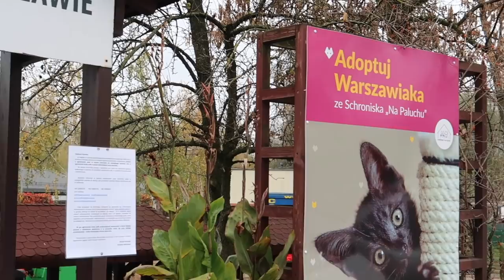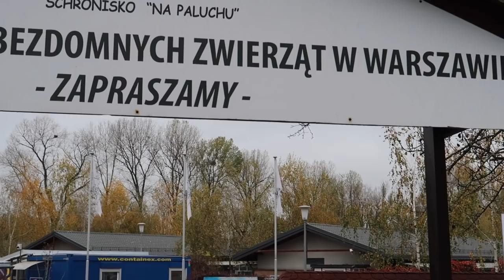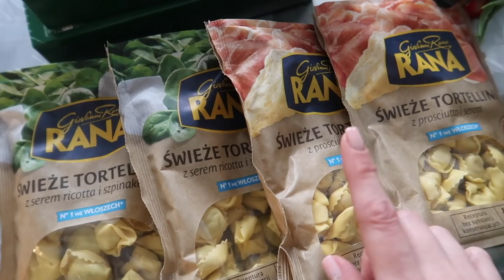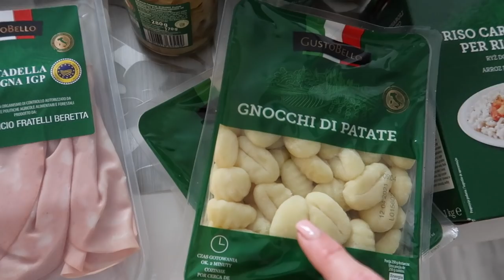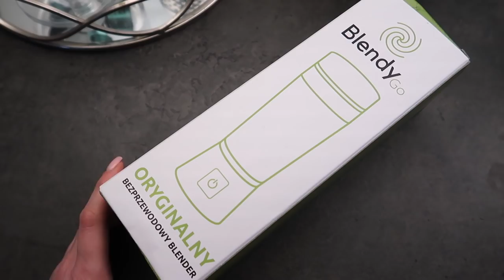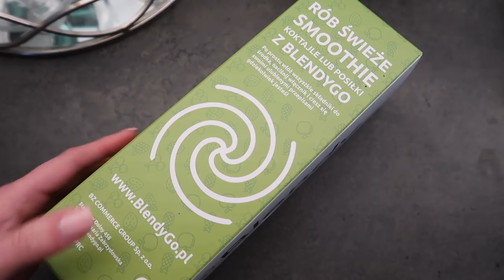DAILY VLOG - ODWIEDZINY W SCHRONISKU, TYDZIEŃ WŁOSKI W BIEDRONCE, SUPER BLENDER I ...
Dziś zapraszam Was na luźny daily vlog i życzę miłego oglądania.

‼️ Z kodem rabatowym: COCO otrzymacie 10% zniżki na zakup blendera BlendyGo.

Moja aktualna poranna pielęgnacja -

‼️ Muzyka w filmie:
ES_Song: Your Vibe
ES_Song: Head Is Under Water